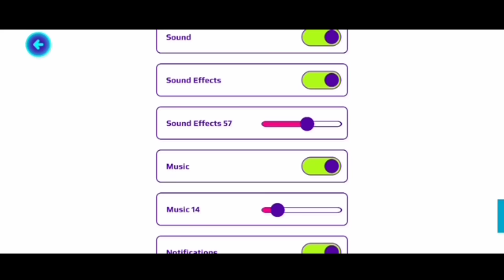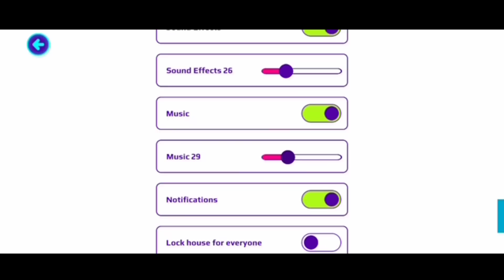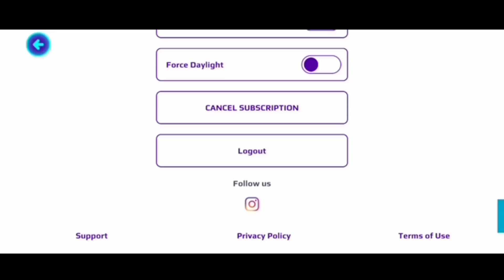موجود بالفيديو كود جواهر للجميع لأكثر من 100 شخص 🤩ستصبح غني بعد هذا الفيديو😱PK XD GEMS REDEEM CODE